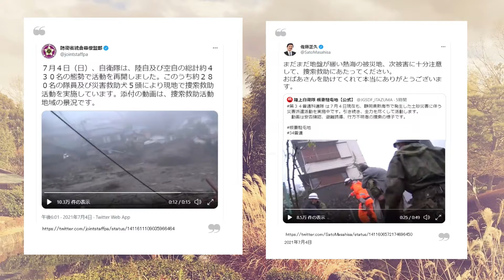【日台友好】いち早いお見舞いの言葉に感謝。自衛隊等の捜索活動も続く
この度の災害で被害にあわれました皆様にお見舞い申し上げるとともに、
犠牲になられた方々とご遺族の皆様に対し、深くお悔やみを申し上げます。

◆記事参考サイト◆

୨୧┈┈┈┈┈┈┈┈Thanks┈┈┈┈┈┈┈┈┈୨୧
Vroid　衣装テクスチャ
caprice  pola様

音楽